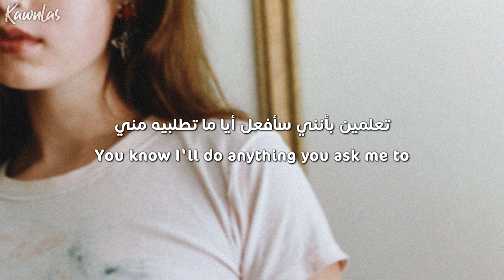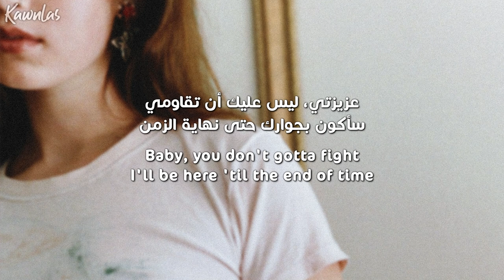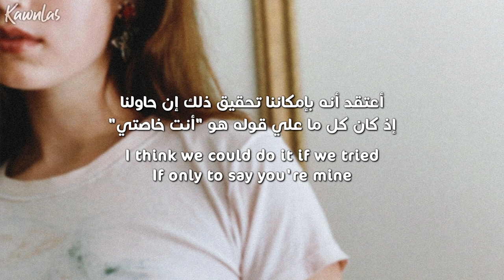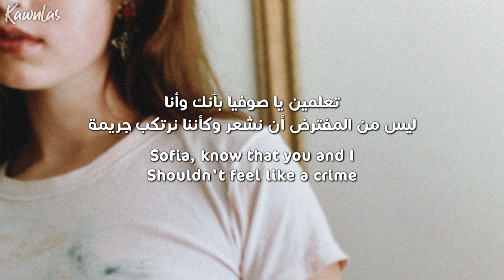Clairo - Sofia / Arabic sub | أغنية كليرو 'صوفيا' / مترجمة